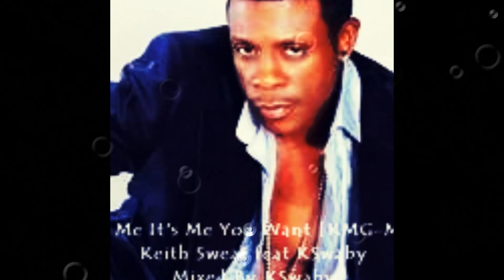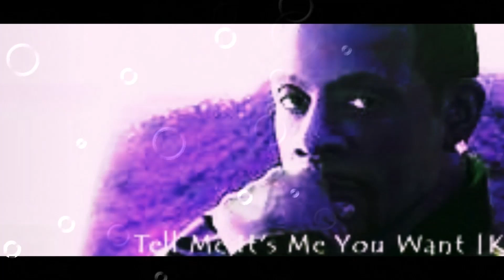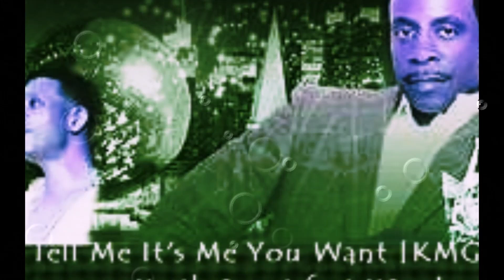Keith Sweat feat KSwaby - Tell Me It's Me You Want - Mixed By KSwaby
xXxclusive Mix By KSwaby
Courtesy Of Rhino/Elektra Records
Produced By Keith Sweat & Teddy Riley
Mixed @ Real World Recording Studios, Box, Wiltshire By KSwaby For Konfidential Muzik Global/Company23/International Alliance Music Group
taken from The R&B Classics Treatment Vol 2
Picture: The legendary Keith Sweat